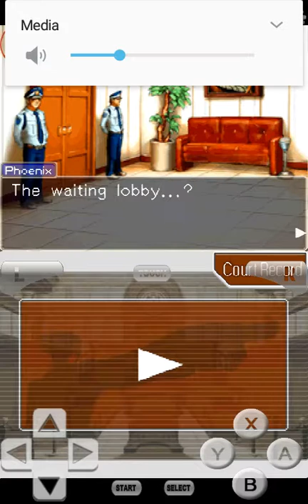Let's play Phoenix Wright episode 2 part 14 (final)